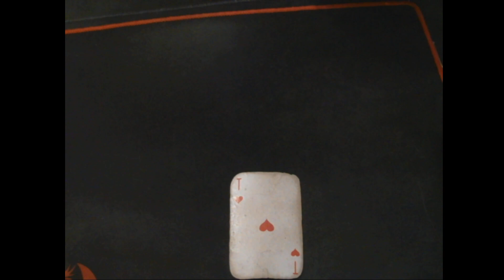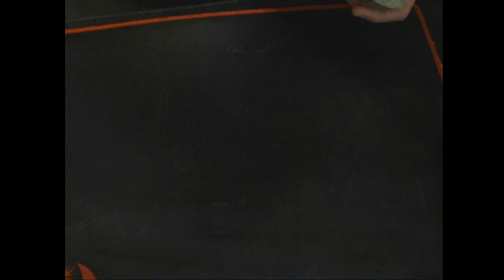Гадание 2023! Что такое смута и будет ли она в РФ!